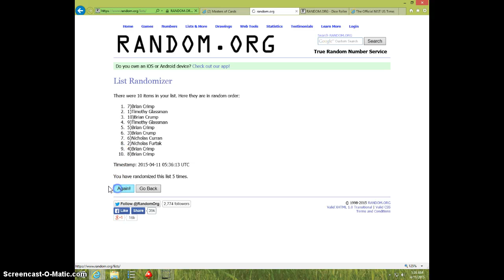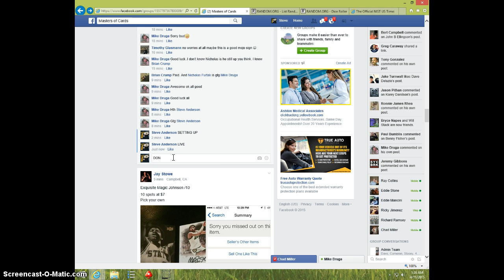REGGIE WAYNE BOOKLET/38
MIKE DRUGA